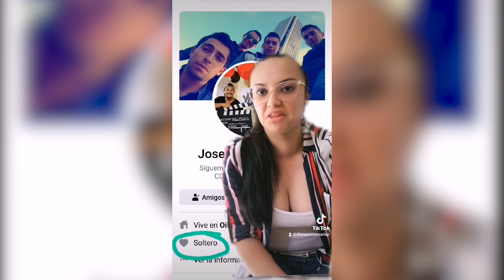🔥NUESTROS MEJORES TIK TOK PARTE 5🤣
Hicimos una pequeña recopilación de nuestros MEJORES TIK TOK para que se rían🤣 y se diviertan un poco✨